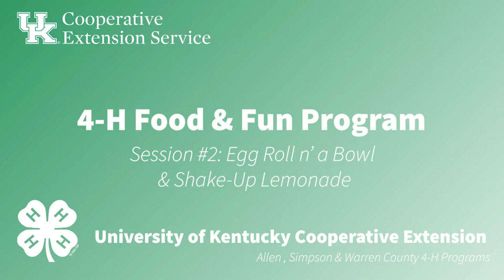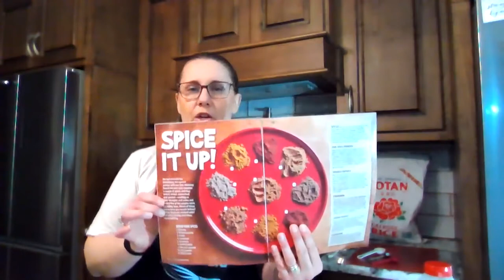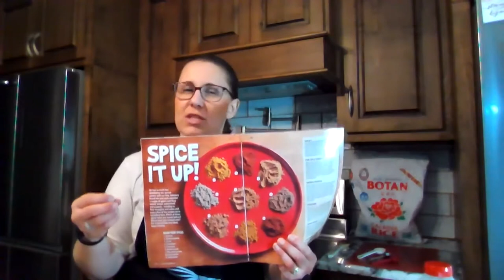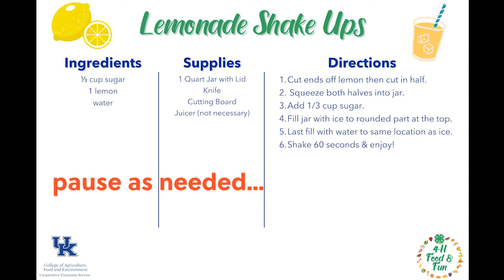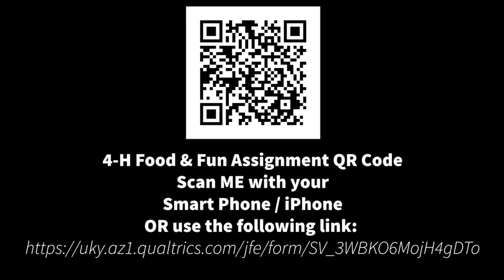4-H Food & Fun - Egg Roll n' a Bowl & Lemonade Shake-Up (April 2022)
Learn how to prepare Egg Roll n' a Bowl AND Lemonade Shake-up's with our 4-H Food & Fun Program.  This video is 2 of 6 in our 4-H Food & Fun Program (2022).  This program was developed by University of Kentucky Cooperative Extension Services - Allen, Simpson & Warren County 4-H Youth Development Programs.